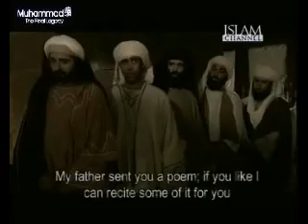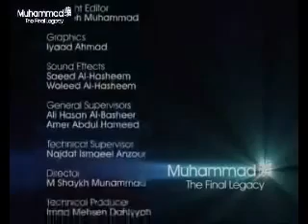Muhammad SAW The Final Legacy Episode 13 Part 5 avi YouTube